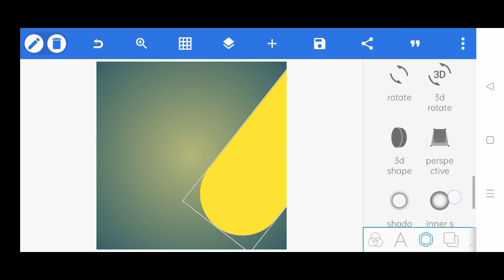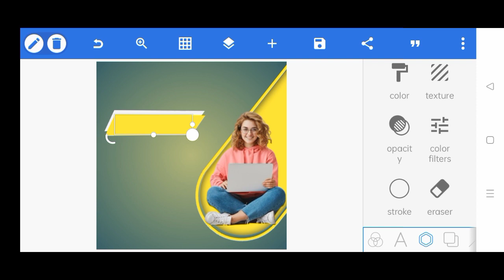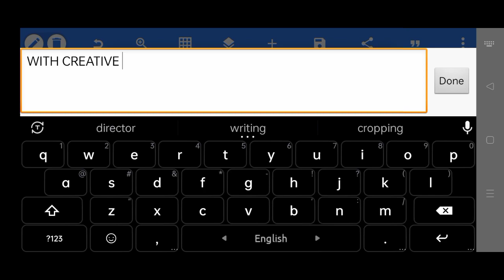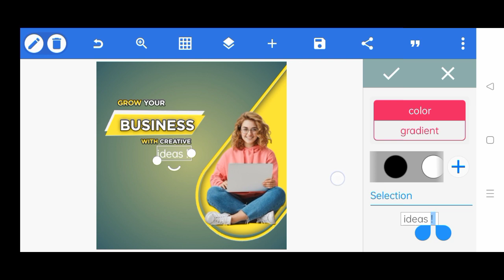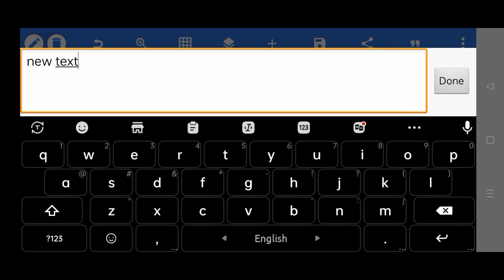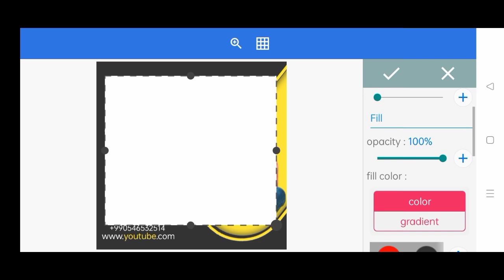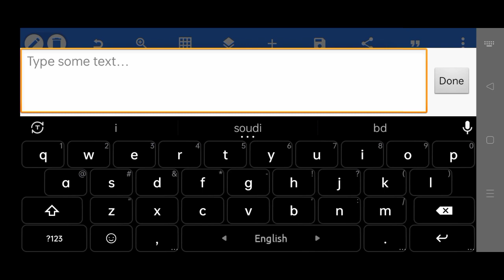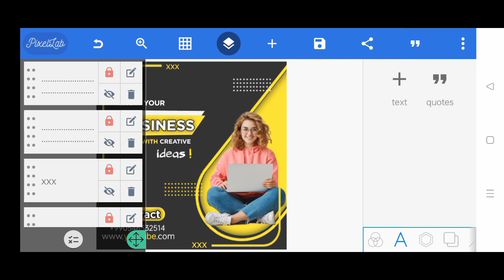Pixellab design post | pixellab editing 2023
This Video we are showing design the pixellab apps. If you see the video you can learn attractive design. I will make post, banner, logo and art design video.
pixellab design.
pixellab design tutorial.
pixellab design poster.
pixellab design jersey.
pixellab design logo.
pixellab design editing.
pixellab design font.
pixellab design font download.
pixellab design monogram logo tutorial.
pixellab design text effect elegant and simple.
pixellab design text effect gradient colors.
pixellab design plp file.
pixellab design download.
pixellab design text.
pixellab editing.
pixellab editing name.
pixellab editing banner.
pixellab editing logo png.
pixellab editing malayalam.
pixellab editing poster.
pixellab editing video.
pixellab editing bangla.
pixellab editing youtube thumbnail.